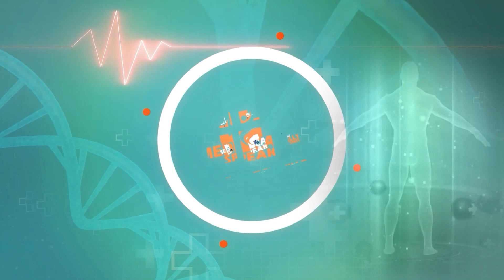Lips care tips: काले होंठों का जादुई उपचार हैं ये घरेलू नुस्खे, जानिए कैसे करना है इस्तेमाल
Lips care tips: हर कोई सुंदर लगना चाहता है। वहीं अपने चेहरे की सुंदरता को लेकर तो सभी सजग रहते हैं, लेकिन कुछ कारणों से होंठ का कालापन पूरे चेहरे की सुंदरता को खराब कर देता है। अगर आप भी काले लिप्स से परेशान हैं और कई ब्यूटी प्रोडक्ट्स इस्तेमाल करने के बाद भी इनका कुछ इलाज नहीं हो पाया है तो इन 5 घरेलू उपाय करें। इन उपायों से आपके होंठ गुलाबी होने के साथ-साथ सॉफ्ट भी बने रहेंगे।

Lips care tips: Everyone wants to look beautiful. Everyone is conscious about the beauty of their face, but due to some reasons the blackness of the lips spoils the beauty of the entire face. If you are also troubled by black lips and have not been able to get any treatment for them even after using many beauty products, then try these 5 home remedies. With these measures, your lips will remain pink as well as soft.